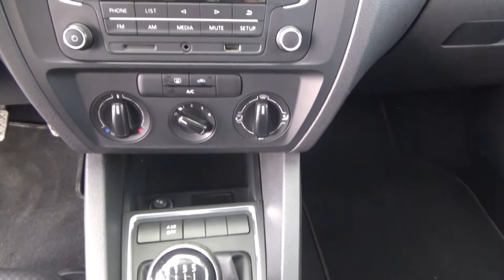Volkswagen / Jetta / 2018 - 2130